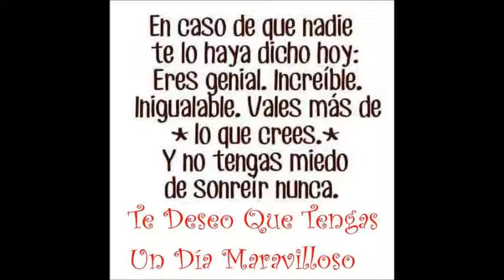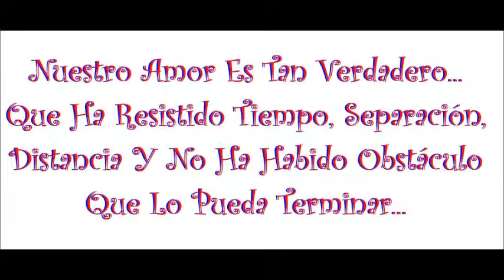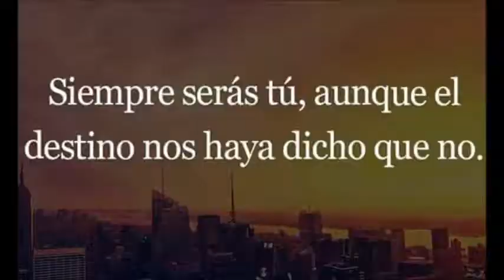Enamorado de tus ojos